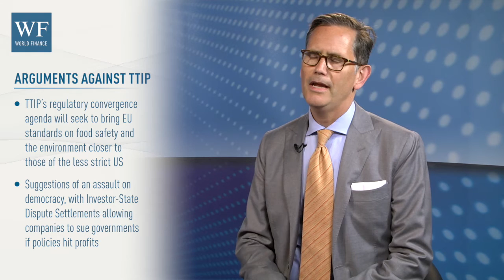Will TTIP see the end of protectionism? | World Finance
World Finance speaks with Christophe Bondy of Volterra Fietta who was involved in the negotiations between Canada and the EU, on the ramifications of TTIP.